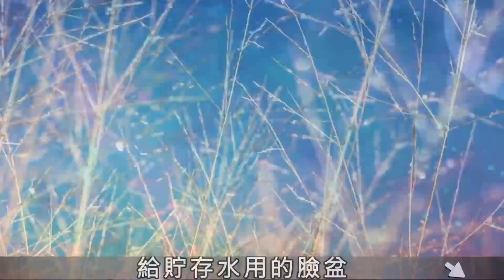【小冷谈情感】 人生過半，做到不爭、不搶、不計較！生活會給予回饋 情感治愈 人生哲理 家庭伦理 婆媳关系 长寿秘诀 两性关系 生活情感 故事汇 心灵鸡汤 深夜港湾 深夜伴侣#